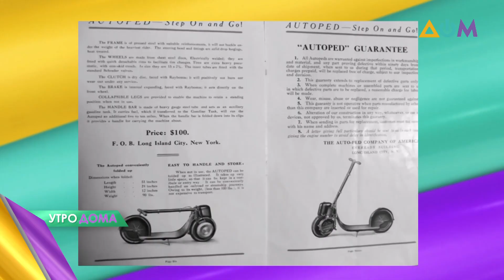Производство электросамокатов: в чём секрет успеха украинского стартапа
Первые самокаты с электродвигателем под названием автопед начали производить в 1915 году. В современной Украине тоже развивают производство электротранспорта. Константин Киричук – сооснователь одного из таких стартапов.
Больше об этом смотрите в сюжете программы "Утро Дома".